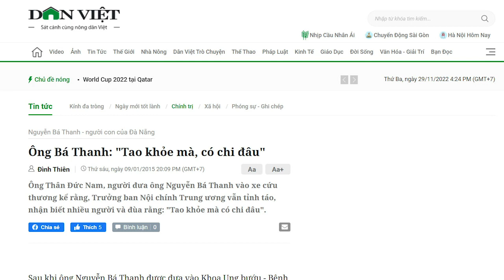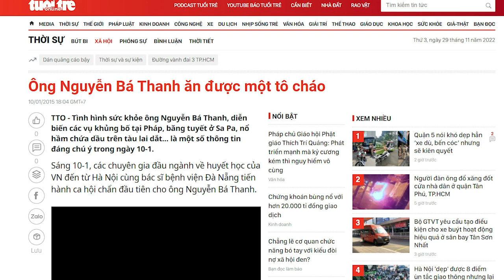Phó Thủ tướng Lê Văn Thành nói “Tau khỏe có chi mô” rồi chỉ đạo công việc?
Theo khảo sát, trường hợp ông Lê Văn Thành đi „an dưỡng“ nước ngoài của tin tức ngoài luồng được nhiều người tin hơn. Việc đưa tin ông Lê Văn Thành chỉ đạo công tác, chỉ là hình thức đưa tin che đậy, theo kiểu “tao khỏe có chi mô” như trường hợp ông Nguyễn Bá Thanh trước đây.